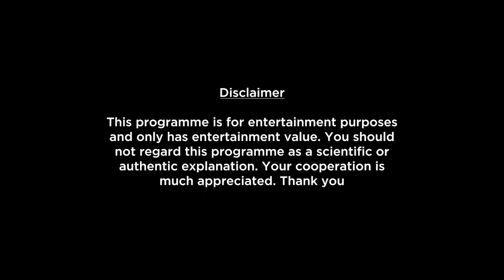Leo Weekly Horoscopes Video For 5th September 2022 - Hindi | Preview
Here is your 5th September Weekly Horoscope. In this video we will be covering your health, education, romance, relationship, career, job, profession and conclusion within this Weekly Forecast. Please note that this horoscope video is based on your Moon Sign.

shop/astrology-services/whats-my-moon-sign/